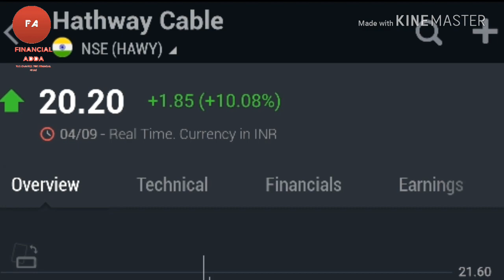NETFLIX PARTNERS WITH HATHWAY BROADBAND News | Shares Jump Over 15% | KYA SHARE AUR BADEGA ? HINDI